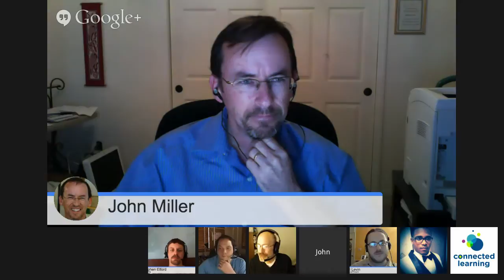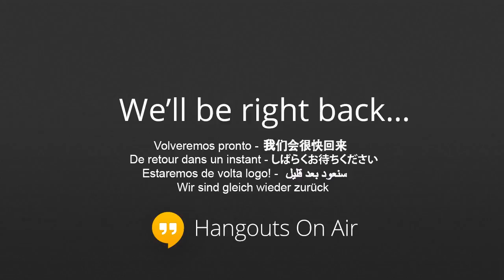CLTV - Real-World Examples and Possible Future Applications of Minecraft - 11/26/2013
What are some unique and exciting ways that educators today are using Minecraft, and what might be possible in the future?

* Rick Moffat - educational technology expert and Senior Technical Consultant at Temple University
* Stephen Elford - secondary teacher in Australia, using games to engage students in their learning
* Shane Asselstine - Elementary curriculum and technology coordinator in Honolulu, HI
* Joel Levin - computer teacher at a private school in New York City, and the owner/co-creator of MinecraftEdu
* John Miller - 6th-grade teacher at Chalone Peaks Middle School
* Jackson Gomes - T4 Project Coordinator at Brooklyn Public Library

*Key Questions & Comments*
(04:14) It can take a long time to put together a good lesson. Could we give people an idea of what it takes to put that kind of curriculum together for a class session?
(07:25) For the facilitator to be really familiar with the tool--in this case, Minecraft--is also really important...There's no substitute for experience with the game itself.
(14:15) Today, we did a cobblestone factory and we talked about multiplication. And the kids will earn coins through those lessons, come back, and use that to spend money--working within an economy in the game--to "buy" their house...
(15:00) [Minecraft] is like a virtual space where I can get students to used to exploring things in a different way. Whether it's math concepts or science concepts or performing proper experiments.
(18:03) What are the components of an engaging Minecraft lesson? What is it about the way you design the class that engages the kids, not just in playing but learning the content that you're trying to deliver?
(19:36) My kids want that immersive experience: they don't want to be told they're in Egypt--they want to feel they're in Egypt, they want to see that they're in Egypt...So, these are some of the components that I find really important: the game mechanics and the immersiveness of the environment.
(21:08) Is there anything about using Minecraft that's changed the way you teach or changed the way you've thought about teaching?
(24:01) Where do you fall on those two continuums? Is there value in 'just free play'? Is there value in scripted lessons? And how do you balance those?
(27:48) I think it is absolutely critical that we get these guys in there, let them immerse in this world, and let that creativity come out. Because, frankly...we've tested that creativity out of kids. I see it as my job to get it back, and I think Minecraft is way ahead of many other ways to do that.
(30:06) Where do you think Minecraft is going to be in, say, 5-10 years? Is Minecraft a once-in-a-generation tool that we can use in learning environments? Or are we at the point where: (A) teachers are literate & fluent enough in games to turn them into something you can use in the classroom? (B) Are the tools themselves flexible enough to build the kind of environments you need for effective education?
(32:40) Let's forget about schools for a minute. I talk to parents and they all recognize that there's something different going on when their kid plays Minecraft as opposed to other video games. There's this thought process that goes on of solving problems and being self-reliant and figuring out new skills.
(37:37) Are there mods that you use in your teaching that make your job easier? Are there mods that you'd like people to write?
(41:38) If there's specific content that you want to teach and it's not out there, all you've got to do is find some like-minded people and you can probably make it happen.
(44:49) Obviously, Minecraft is not only suited to one or two types of disciplines. What is it about Minecraft that you can use it in so many different ways, from particle physics to ancient history to modeling a cell? Is it easier to use Minecraft for certain subjects, or is it up to the teacher's imagination?
(51:44) What is it about Minecraft that gives you the ability to collaborate on larger projects? What lese can we do with Minecraft outside of the classroom to facilitate these community/social projects?
(57:03) The world would be a better place if we just all played more. And I really want to be able to get my kids to think that, too, and join in.
(58:33) There is no harm in giving this a go. The key part is you do it where you're comfortable...reflect on what happens...there's no right way to do this